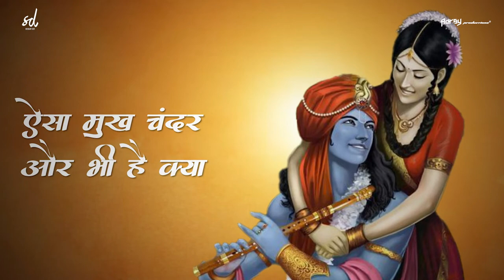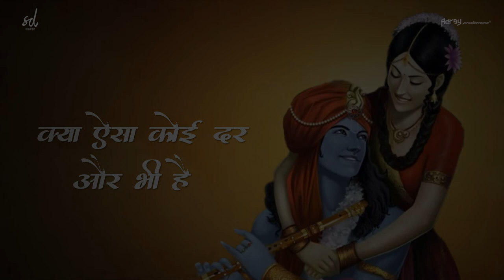Ae Sundar Shyam (Aarsy Version) by Sushant Dev | Krishna Bhajan | Aarsy Productions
Ae Sundar Shyam (Aarsy Version) | Shri Gaurav Krishna Goswamiji | Janmashtami Special Song | Krishna Bhajan | Aarsy Productions

Singer & Music: Sushant Dev
Mix Master: Ravi Shankar Vishwakarma
Lyrical Video: One-Shot Films & Photography

Singer & Composer : Shri Gaurav Krishna Goswami Ji
Music Label : Vrajras Productions

Follow us on Music Streaming Apps -

For our DJ, Music Production & Radio Jockey Courses & Services